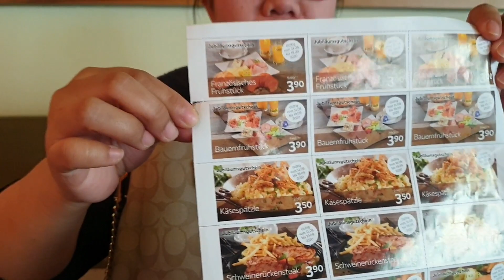Ka Mommy Bag Raid | Family Tiongson Collab | Momshie's Day out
Hi mga Momshie's!

Another bag raid again on our channel.

Lovelots,

Momshie Noemie